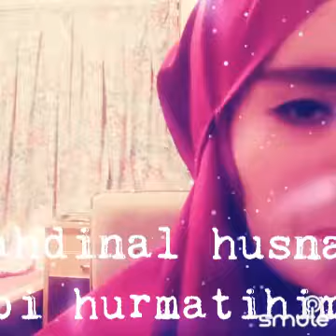14 Februari 2021